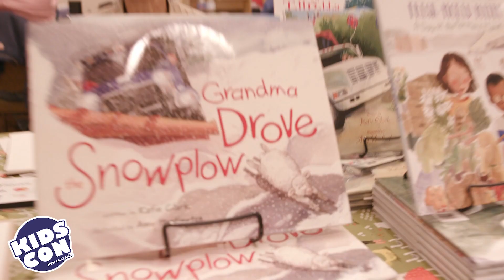Kids Con Portland, ME Oct 15, 2022!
Join the fun at Kids Con New England Saturday Oct 15, 2022
10am-5pm at the Doubletree, Portland, ME!

New England's favorite comic con for kids!

Featuring Special Guests: John Patrick Green (Investigators), Dave Roman (Astronaut Academy), Mark Parisi (Marty Pants, Off the Mark), Rick Parker (Marvel, Beavis & Butthead), Lisa Trusiani (Marvel, Barbie), Jeff Kline (Transformers, GI Joe, Dragon Tales) & more! 📚